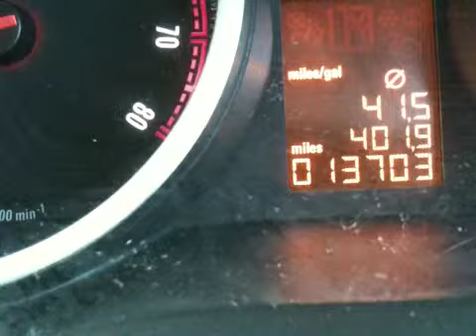Insp 0 corsa vxr